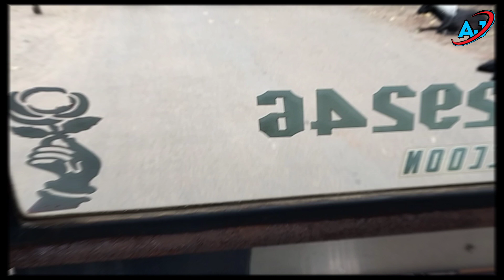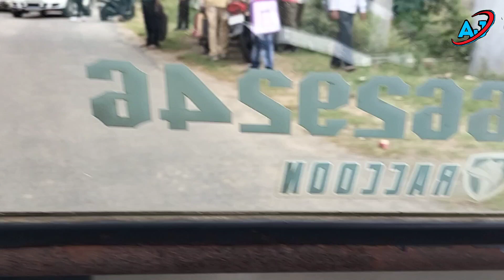Exam ya Cobra kya tha important dekhe video me, exam ke samay asansol polytechnic me nikla cobra 🐍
exam या cobra kya था important
dekhiye video मे..
exam ke samay Asansol polytechnic college me nikla नाग saanp
student se pucho jyada tension kiska tha...exam ka या fir cobra का..
teacher logo को aap log कभी itna tension me nahi dekhe honge.
कोबरा देखकर लोगों की सांसें थम गयी
Savdhan rahe satark rahe...
Jankar bane aur bache rahe..
Saap ki rakhsha kare
Saap bache rahenge to aap bhi bache rahenge
Saap ko maare nahi paryawran ki rakhsha kare..
Save life save animals
Forest is the real house of nay snake..
Kabhi v kahin v aapko saap dhikhe aap apne nahdiki rescuer ko call kare..
Wo aayenge snake rescue karenge..
Din ho raat ho aap Ajay singh ko 24 hour kabhi v call kar sakte hai..
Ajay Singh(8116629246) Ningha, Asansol